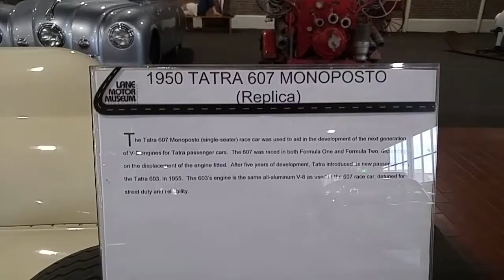1950 Tatra 607 Monoposto Replica